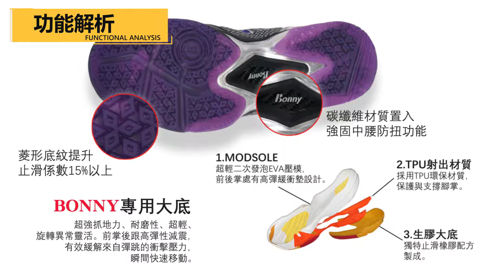Bonny波力碳裝甲系列羽球鞋 - 烏缺632